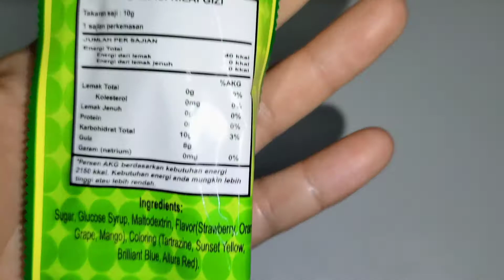YUMMY CANDY - OPENING PERMEN LOLLIPOP BENTUK KUCING YANG TANGKAINYA GLOW IN THE DARK - ASMR